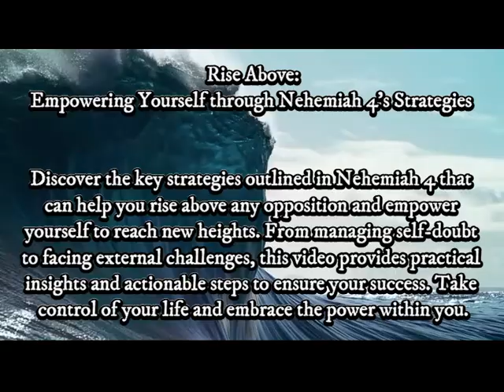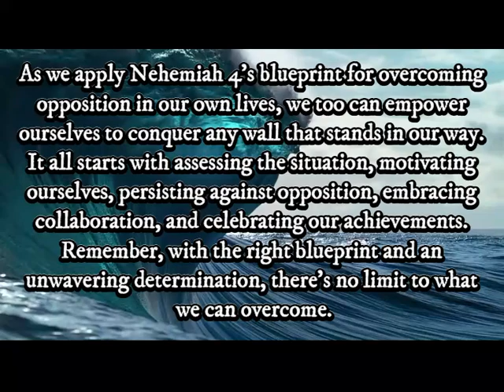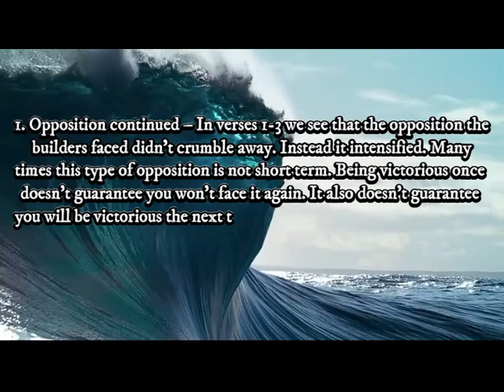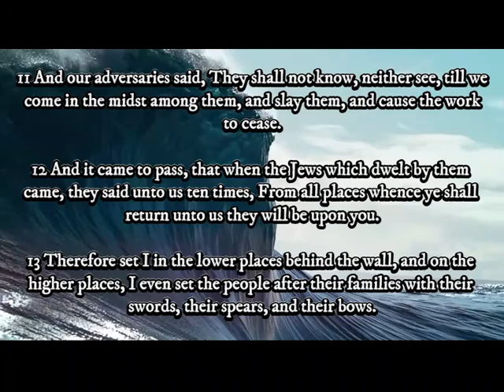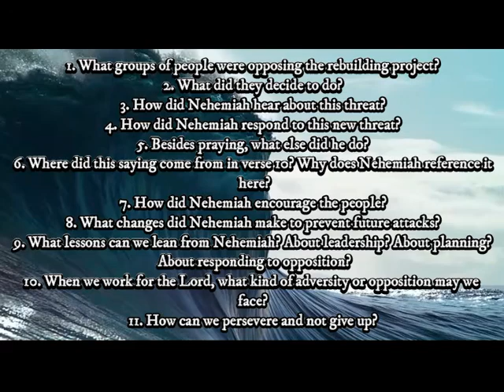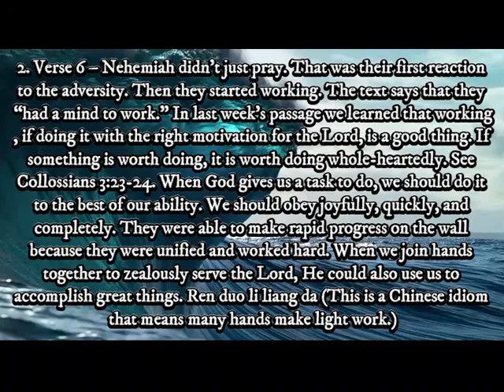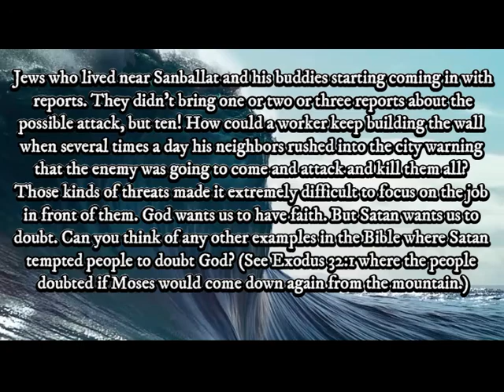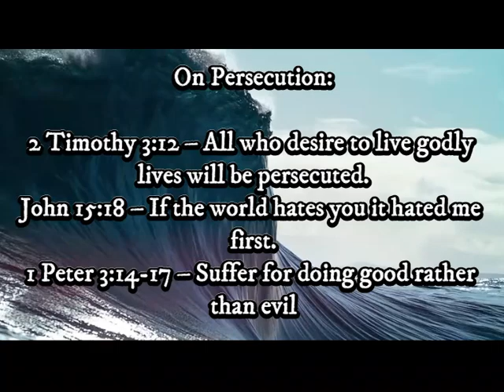Empowering Yourself: Applying Nehemiah 4's Blueprint for Overcoming Opposition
Empowerment is the process of gaining the knowledge, skills, and confidence to take control of one's life and make positive changes. It is about overcoming obstacles and facing opposition with determination and resilience. In the book of Nehemiah, we find a blueprint for empowerment that can be applied to our own lives, helping us overcome opposition and achieve our goals.

Turn That Bell On To Be Notify Very Time I Drop A Video